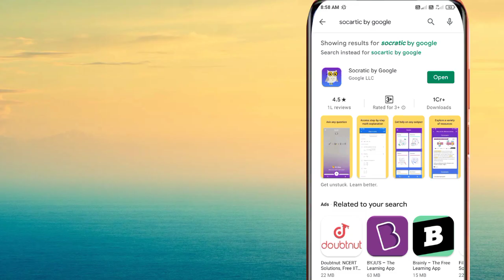kisi bhi Question ka Answer pata kare iss App se || How to Find any Question Answer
Hello Friends , kaise ho aap sab !!

Dosto iss video me bataya hai ki aap kisi bhi question ka answer iss app se pata kar sakte ho

Grow app se aap earning kar sakte hain  .

Kisi bhi question ka answer kaise pata kare
how to find any questions answer
kis aap se kisi bhi question ka answer pata kare
photo kheeche answer paye
photo scan kare answer paye
kisi bhi question ka answer kaise dunde

𝗔𝗿𝘂𝗻 𝗥𝗮𝗷𝗽𝘂𝘁
From _ Auraiya 206244  Uttar pradesh
                     🇮🇳 🇮🇳India🇮🇳🇮🇳